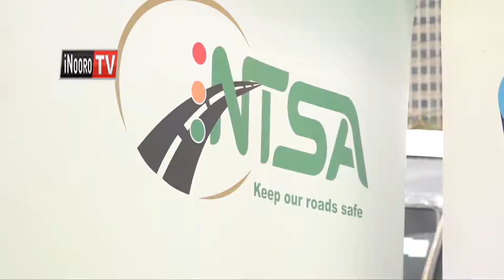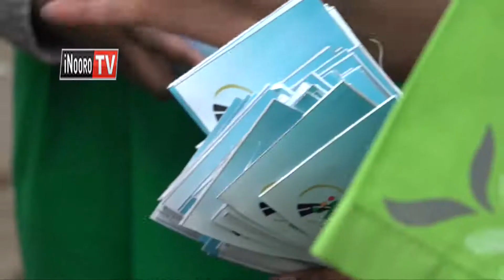Gikundi kimwe kunyitanira na NTSA gukumithia uhahami wa atumia matatu-ini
Ruhonge rwa kugacirithia ugitiri barabara-ini NTSA ni runyitaniire na  gikundi kimwe gitari gia thirikari kambeni-ini  ya kuhurana na kuhahamwo kimwiri kwa airitu na atumia ngarini cia ukuwi wa muingi.